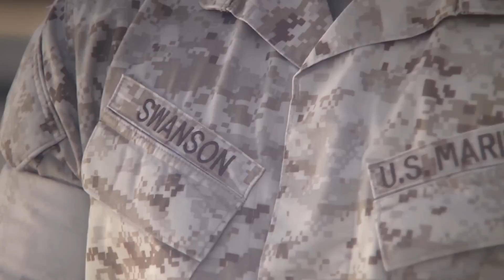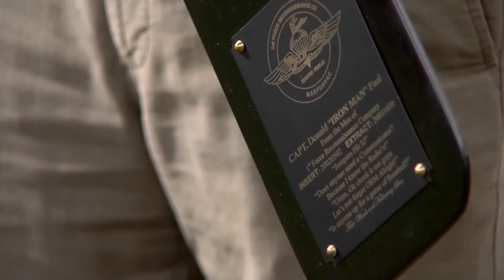U.S. Marine Corps Leadership Traits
Learn about the United States Marine Corps 14 leadership traits in the words and actions of Marines, Marine veterans, and loved ones.  It is a proud reflection of what a Marine is all about . . . and underscores... "Once a Marine, Always a Marine" and "Semper Fidelis".

The leadership traits are... Justice, Judgment, Dependability, Initiative, Decisiveness, Tact, Integrity, Enthusiasm, Bearing, Unselfishness, Courage, Knowledge, Loyalty, and Endurance.

Note: The acronym J.J. DID TIE BUCKLE is used by Marines to help remember these 14 leadership traits.

U.S. Marines Gifts and Collectibles

Leadership Traits video segments produced by U.S. Marine Corps

Introduction voice over by David Bancroft, USA Patriotism! founder and father of a Marine veteran

Video compilation by USA Patriotism! (December 2011)

"The U.S. Marines" by David G. Bancroft, USA Patriotism! founder